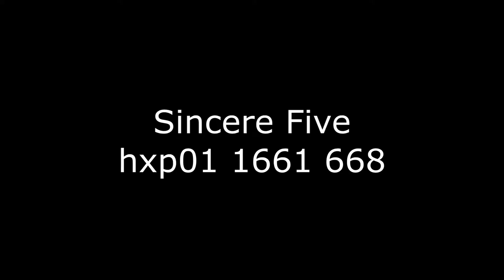Sincere Five hxp01 C1661 668 ANIMATION